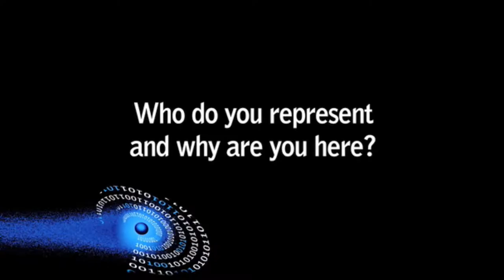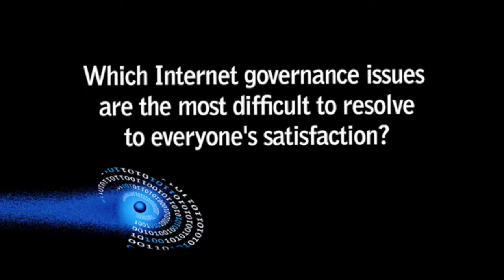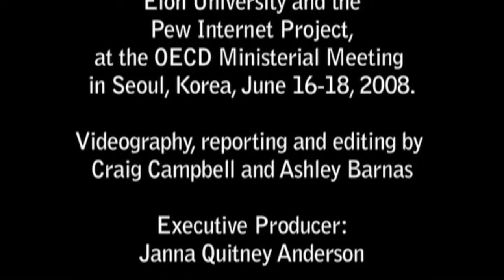OECD 'Future of the Internet' Interviews, 2008: Peter Robinson